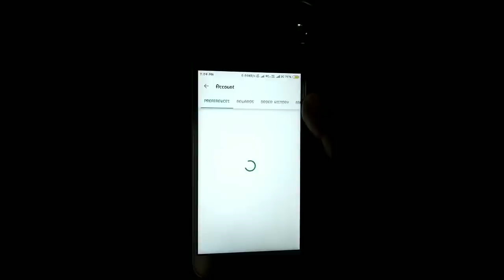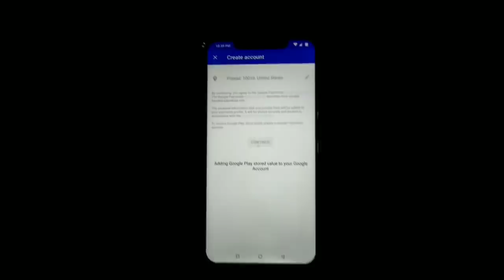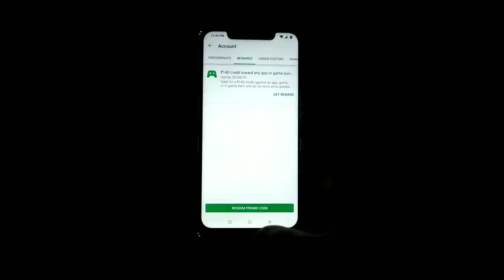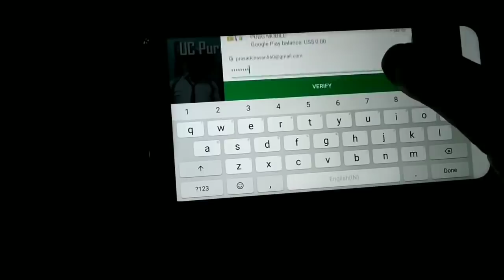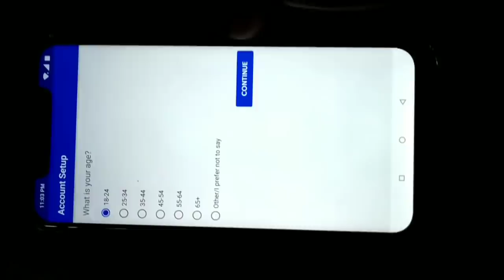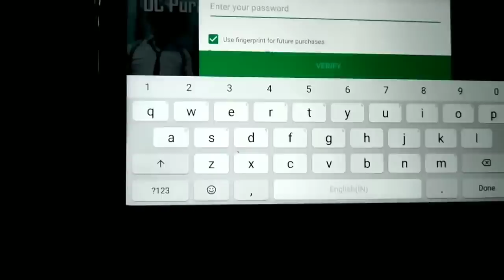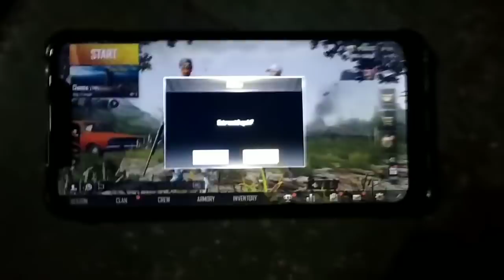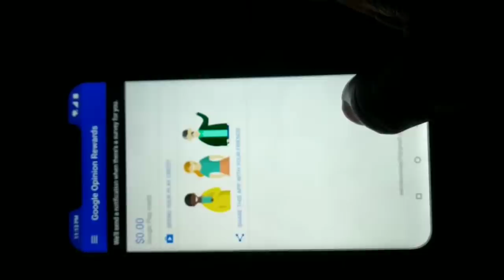Biggest Glitch of Play Store With PUBG Mobile Get 8100 UC Cash Of PUBG Mobile For Free royal pass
THIS VIDEO IS FROM A YOUTUBE CHANNEL NAME Utube wala rahul go check out his channel guys (video credit)

UPLAY : solo_player_one / solo_player_t20

Pubg : sayamjainn

✅ GPU: GeForce GTX 1050 Ti OC DUAL FAN 4 GB
✅ CPU: INTEL G4560 7th gen
✅ Memory: 8 GB RAM (corsair vengence)
✅HDD:  1TB  (WD BLUE)
✅Mouse: REDGEAR The Manta Gaming Mouse
✅Headphone: cosmic byte G400
✅Mic:  cosmic byte G400  inbuilt mic
✅Monitor: LG 22MP68VQ  (55.88 cm) LED Monitor
✅ Current resolution: 1366 x 768, 60Hz
✅ Operating system: Microsoft Windows 10 Hom
✅SSD: WD 120GB 2.5-inch Internal SSD (Green)

►Respect Moderators.